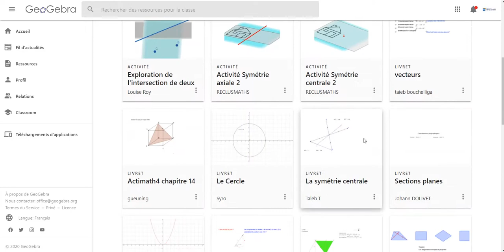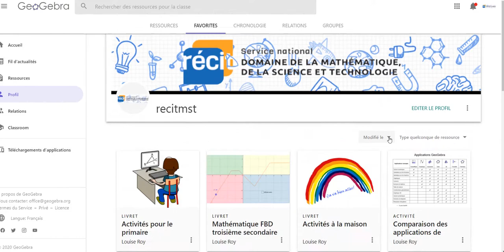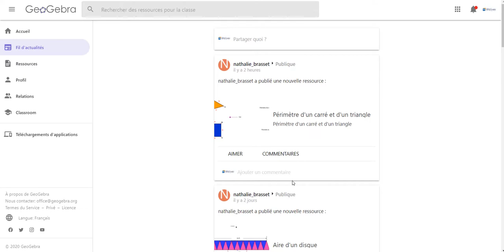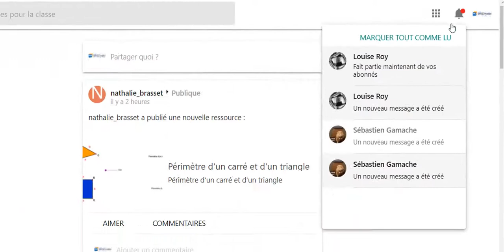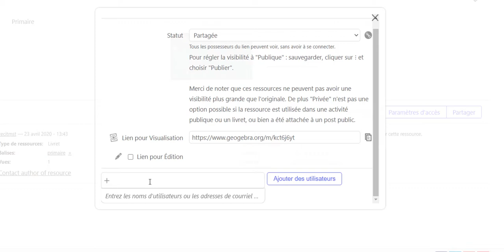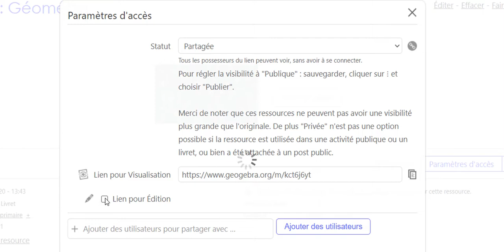Se réseauter, partager et collaborer avec GeoGebra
Autoformation GeoGebra 2; les outils de partage et de collaboration.